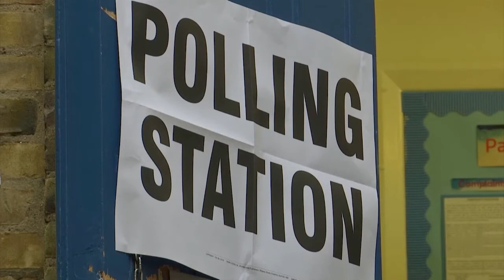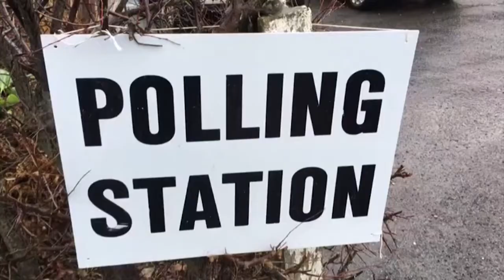Olivier Guitta on al-Arabiya about the UK elections, 11 Dec 2019